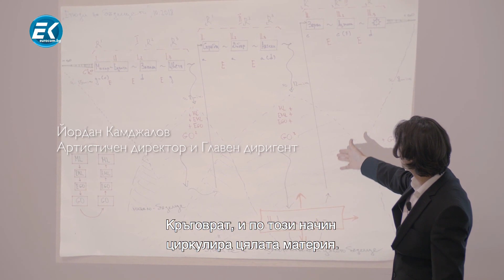✔️63/1 Маестро Йордан Камджалов: Ще намерим ли смисъл в кризата?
Маестро Йордан Камджалов в ролята на ко-водещ на днешното издание на „Честно казано“. Човекът, който врява в „Чудото на българина“ обяснява как то може да ни помогне в тези трудни дни? Ще намерим ли смисъл в кризата, за да не си изгубим времето напразно?